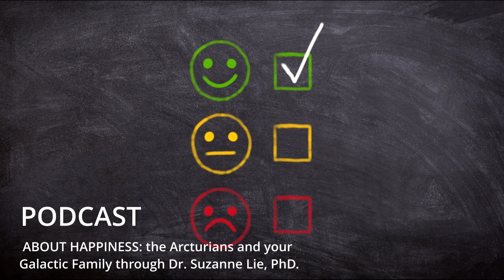About Happiness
ABOUT HAPPINESS: the Arcturians and your Galactic Family through Dr. Suzanne Lie

It is within the sharing of happiness with others that you can learn more about the happiness within yourself.
If you never share happiness with others, it will be difficult to find it within yourself.
If you want to understand happiness, allow yourself to feel the happiness that begins from within your own heart and mind.
Happiness cannot be bought, but it can be given away for free.

Living Librarian focuses on bringing people together and promoting peace, love, wisdom, knowledge, compassion, and acceptance. This site will bring both seekers and masters together and provide a common web platform for sharing knowledge and expanding the consciousness of people on planet earth.